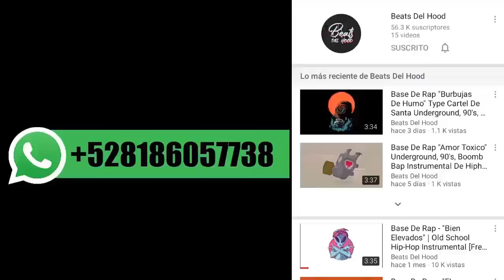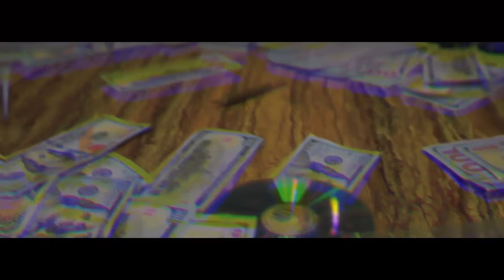Dharius La Paso Triste Cuando Salio Del Cartel De Santa / Tren Lokote Liga Malandra 3 / Thug pol